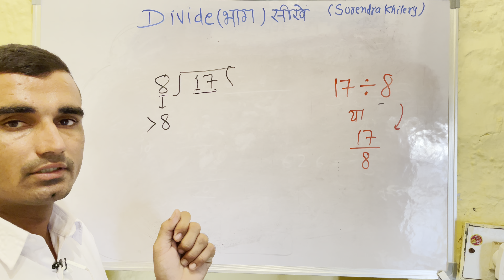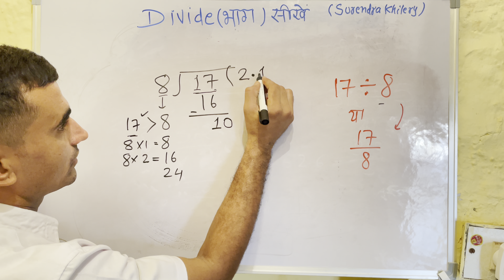17 / 8 | divided by 8 | divide kaise karte hain | bhag karna sikhe (in Hindi) | Surendra Khilery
आसान तरीके से सीखे 8 Ka bhag karna sikhe Step By Step for Beginner
divided by